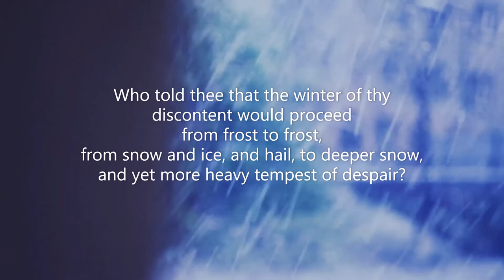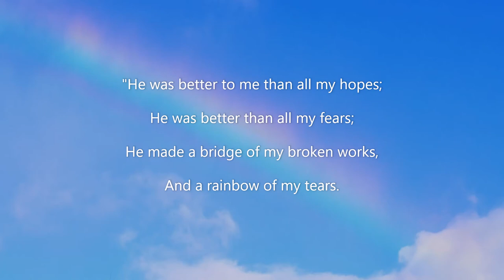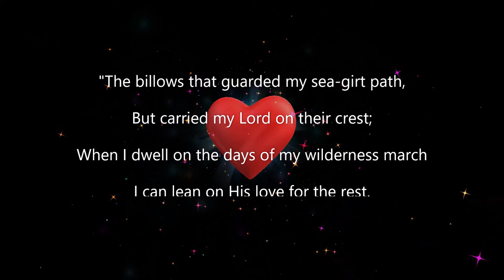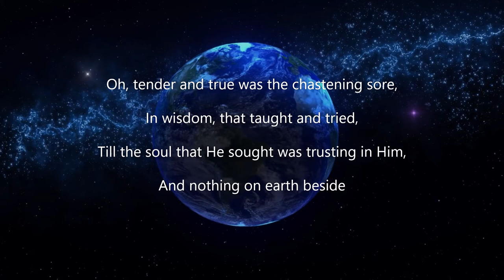Streams in the desert Sept 25 Video Book Mrs Charles Cowman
Why go I mourning?" (Psalm 42:9).

Canst thou answer this, believer? Canst thou find any reason why thou art so often mourning instead of rejoicing? Why yield to gloomy anticipations? Who told thee that the night would never end in day? Who told thee that the winter of thy discontent would proceed from frost to frost, from snow and ice, and hail, to deeper snow, and yet more heavy tempest of despair?

Knowest thou not that day follows night, that flood comes after ebb, that spring and summer succeed winter? Hope thou then! Hope thou ever! for God fails thee not.

"He was better to me than all my hopes;
He was better than all my fears;
He made a bridge of my broken works,
And a rainbow of my tears.

"The billows that guarded my sea-girt path,
But carried my Lord on their crest;
When I dwell on the days of my wilderness march
I can lean on His love for the rest.

"He emptied my hands of my treasured store,
And His covenant love revealed,
There was not a wound in my aching heart,
But the balm of His breath hath healed.
Oh, tender and true was the chastening sore,
In wisdom, that taught and tried,
Till the soul that He sought was trusting in Him,
And nothing on earth beside.

"He guided by paths that I could not see,
By ways that I have not known;
The crooked was straight, and the rough was plain
As I followed the Lord alone.
I praise Him still for the pleasant palms,
And the water-springs by the way,
For the glowing pillar of flame by night,
And the sheltering cloud by day.

​"Never a watch on the dreariest halt,
But some promise of love endears;
I read from the past, that my future shall be
Far better than all my fears.
Like the golden pot, of the wilderness bread,
Laid up with the blossoming rod,
All safe in the ark, with the law of the Lord,
Is the, covenant care of my God."